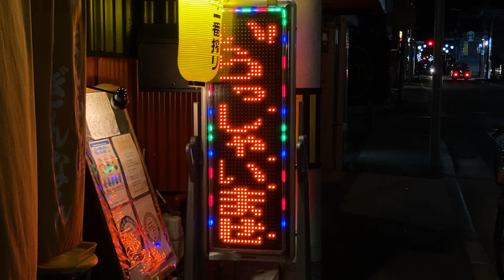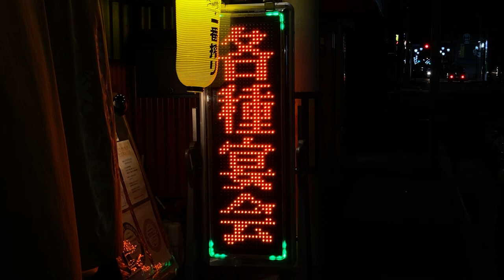広告用の電光掲示板 まんぷく屋ぎんなん(大阪府大阪市都島区都島本通３丁目１５−１９)